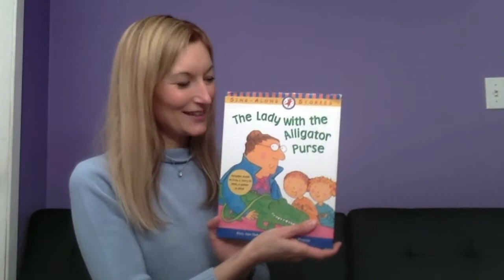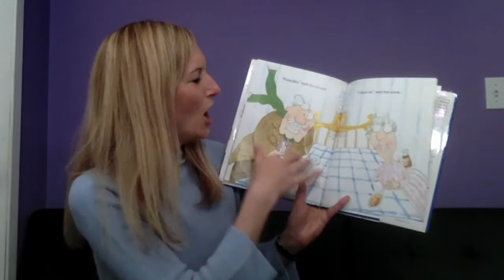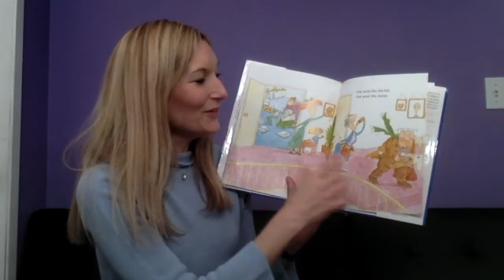Ll Lady with the Alligator Purse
Learn about the letter Ll and sing along to The Lady with the Alligator Purse by Mary Ann Hoberman & Nadine Bernard Westcott (Little, Brown)